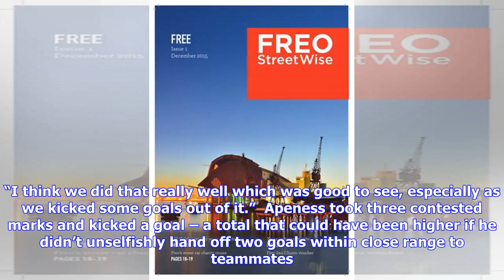The key focus behind Freo’s big win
Senior coach Ross Lyon addressed the media following Fremantle's win. Fremantle travelled to Etihad Stadium to face Carlton with one primary focus as they broke their duck on the road with a 57-point win on Saturday. Coming off a six-day break with Carlton having a bye, Fremantle forward Michael Apeness said the focus was to be fierce around the contest early, especially up front. The tactic paid dividends with Fremantle laying 71 tackles in total for the day. Heading into the round, Fremantle w...